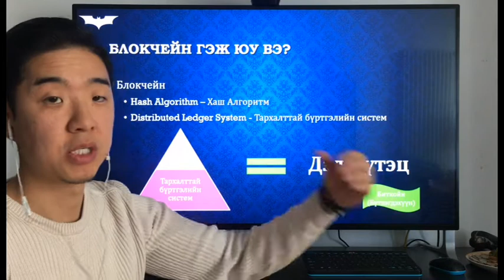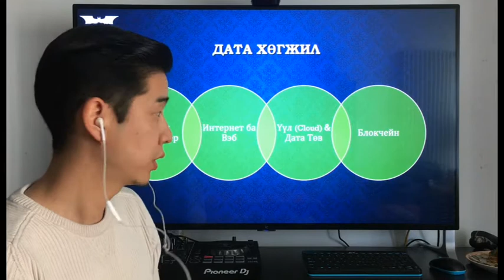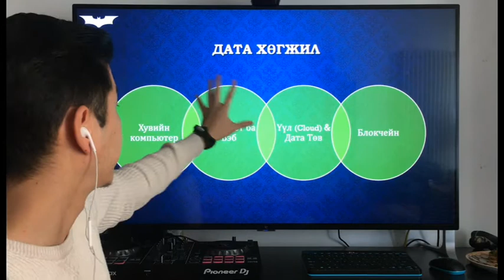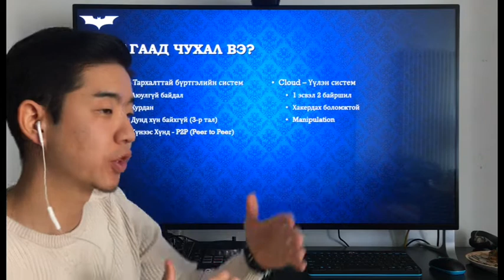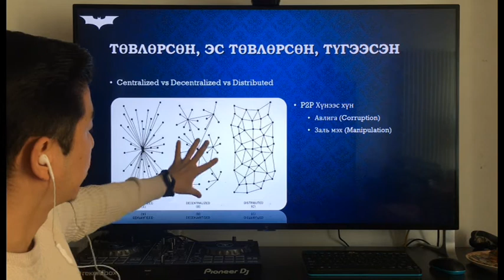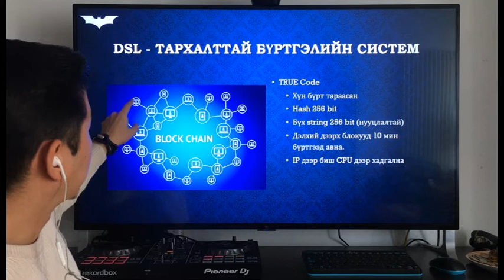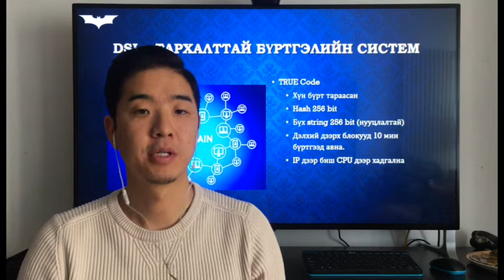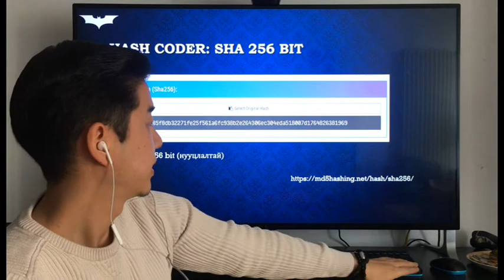Титэм Сэдэв 02: 1-р хэсэг Блокчэйн технологи гэж вэ?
Титэм Сэдэв 02: 1-р хэсэг Блокчэйн технологи гэж вэ? сэдвээр үргэлжилж байна.

Та бүхэн хүлээн авч үзнэ үү. Мөн коммент бичиж шэйрлээд өгөөрэй!

Баярлалаа.